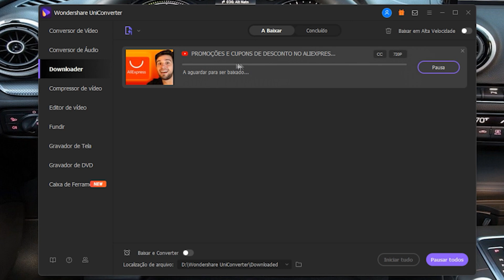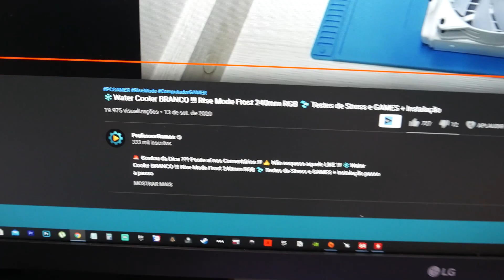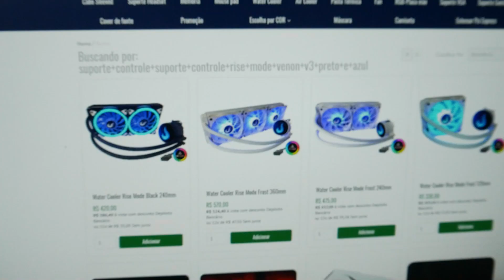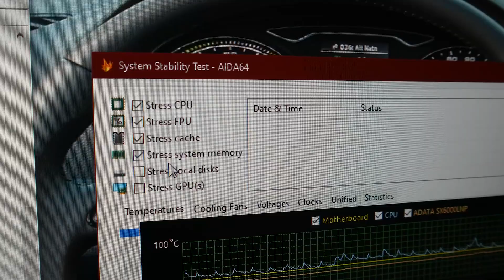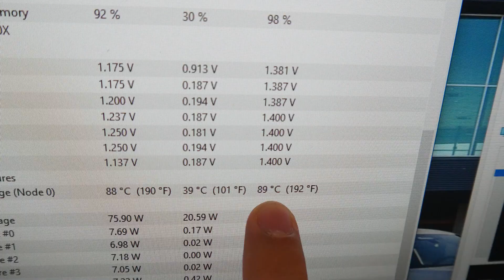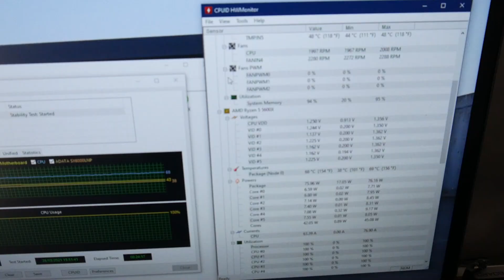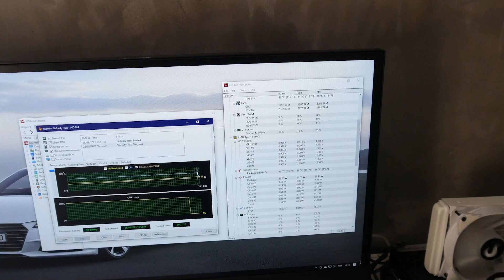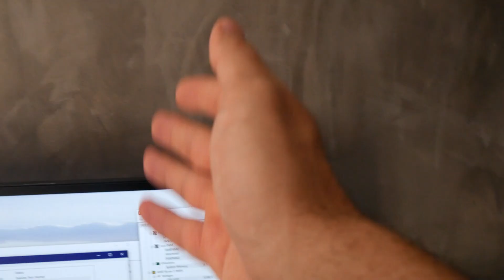WATERCOOLER BARATO BAIXOU 20°C GRAUS DE UM PROCESSADOR SUPER QUENTE! RISEMODE FROST 240!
Se você procura um WaterCooler CUSTO BENEFÍCIO, talvez esse seja uma ótima opção, hoje vamos conferir o WC da RiseMode, modelo FROST 240, será que é uma boa opção ? Confiram!

Wondershare UniConverter | Fácil de usar, Conversor de vídeo e áudio, editor de vídeo, faça seu vídeo se destacar

GVGMall: Licenças de Windows e Office em PROMOÇÃO!

Ja conhece o Amazon Prime? Filmes, series, musicas e muito mais!